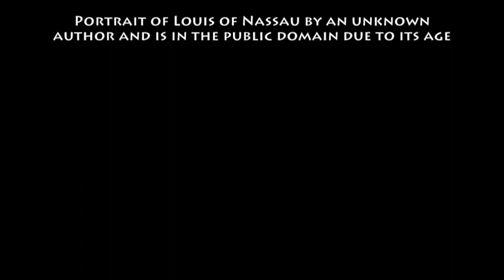May 23rd Wine History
VinoVerve's Today in Wine History post for May 23rd